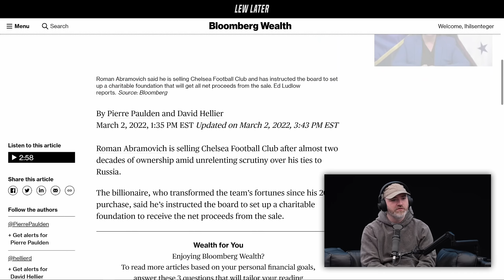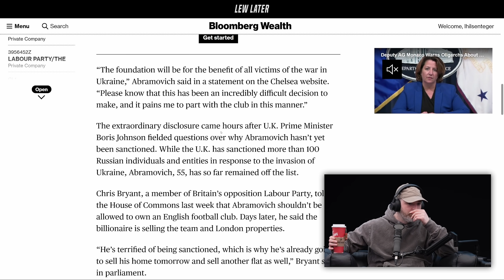Russian Oligarch Puts Chelsea Football Club up for Sale for $3,000,000,000